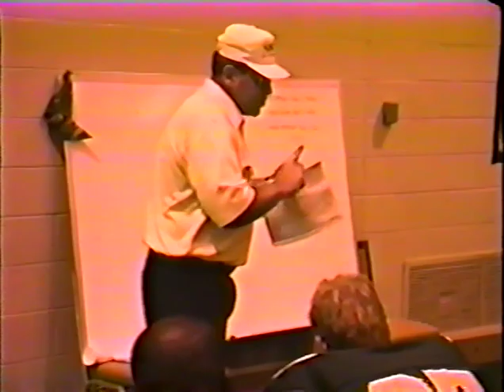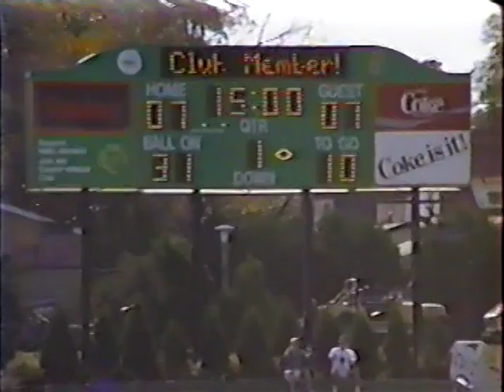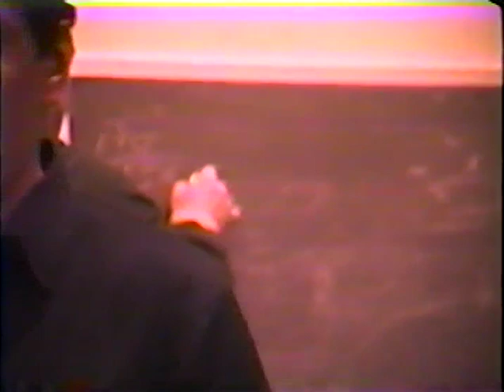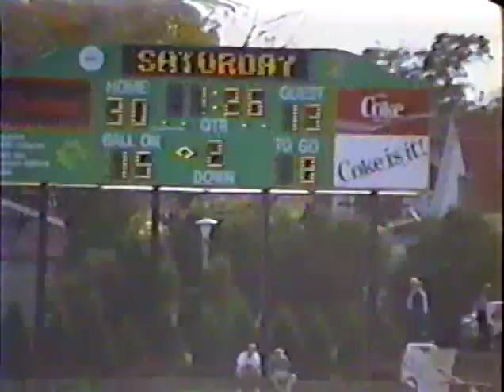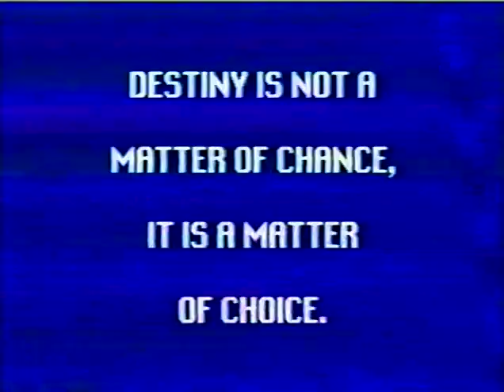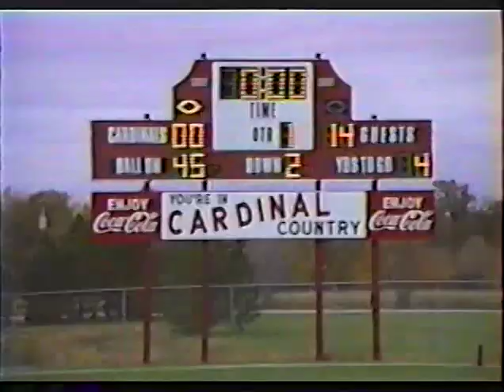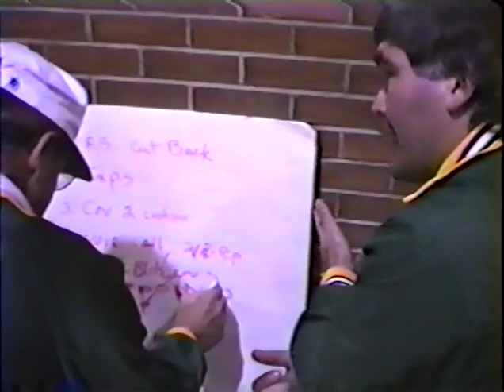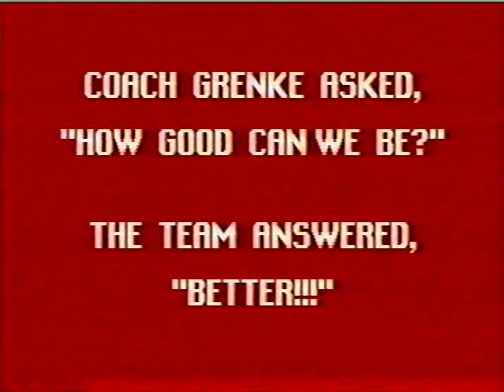Football NMU 30 VS GRAND VALLEY STATE 20 1988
Produced and Edited by Roger Strube MD 1988